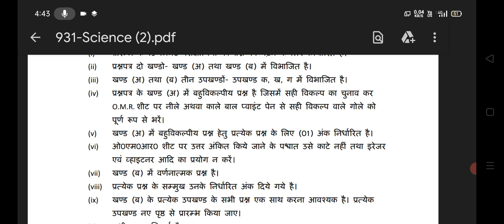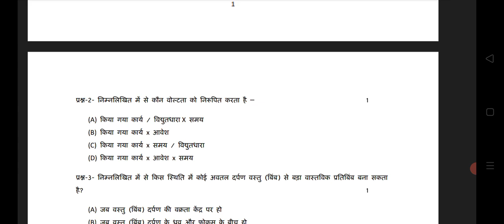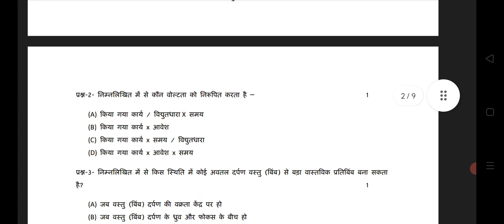up board science paper class 10 2023,up board class 10 science important question 2023,up board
up board science paper class 10 2023,up board class 10 science important question 2023,up board,up board class 10 science paper viral,27 फरवरी वायरल विज्ञान पेपर,